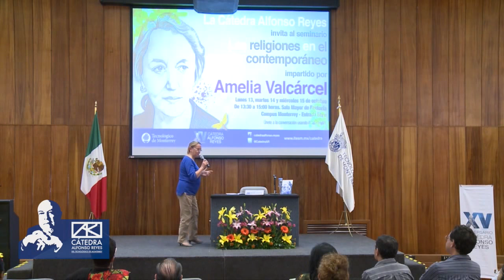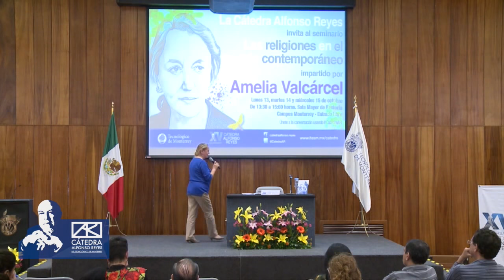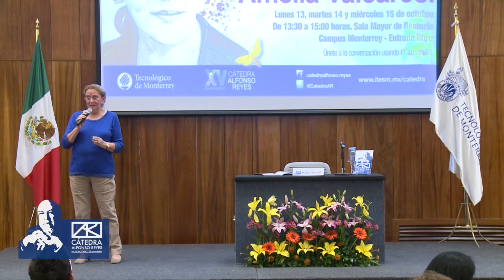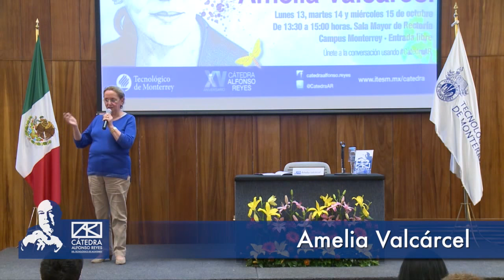AMELIA VALCÁRCEL - Seminario Las religiones en el mundo contemporáneo (2a sesión)